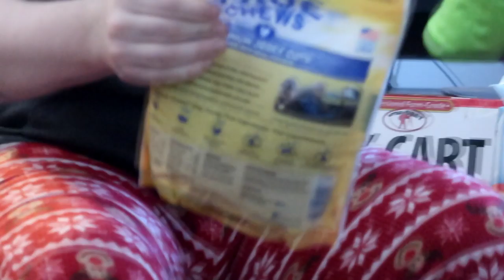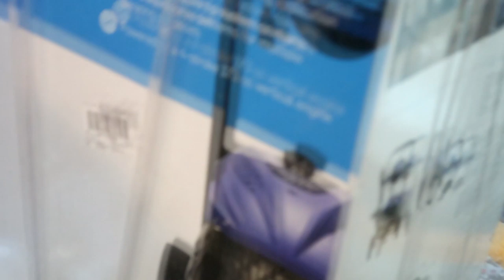OUR CRAZY HORSEY CHRISTMAS! Day 356 (12/25/18)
OUR CRAZY HORSEY CHRISTMAS!

DaybyDayVlogs
110 North Front Street - A3,
Suite #213
Belleville, Ontario, K8P 0A6
Canada